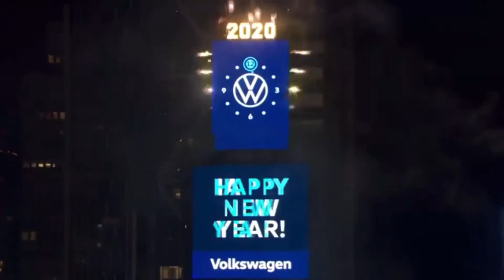2020.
okay so ik this isn’t exactly a dance mom's edit thing but i wanted to make something showcasing some big things that happen this year, i hope you enjoy it and i hope 2021 will be good and i wish you the best of luck in 2021!!
love, blue bird aldc
( go look at the pinned comment for dedications)